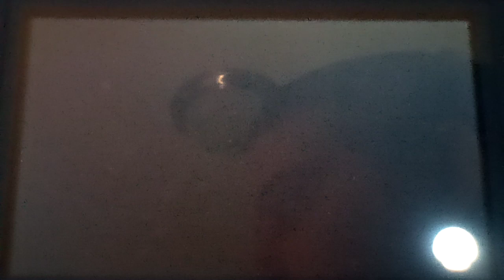Let's play P&DZ+SMB Edition Part 110: So World 6 Difficulty Is Super Steep To Climb Over